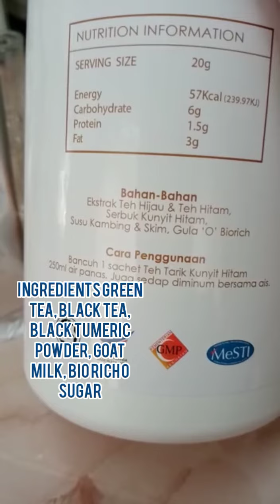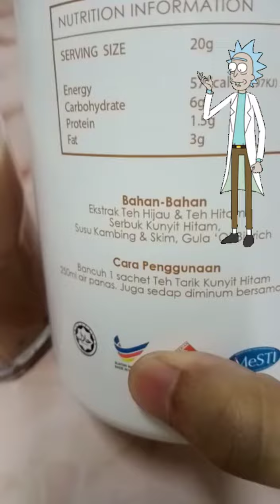Review Teh Tarik Bio-Rich | delicious and wealthy